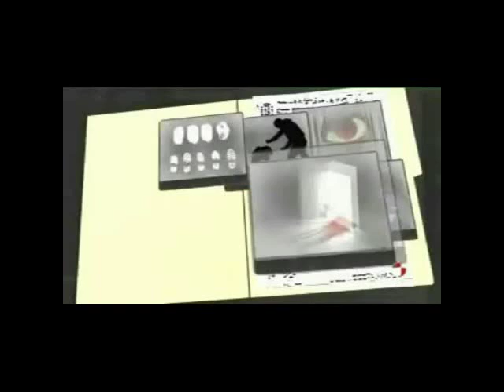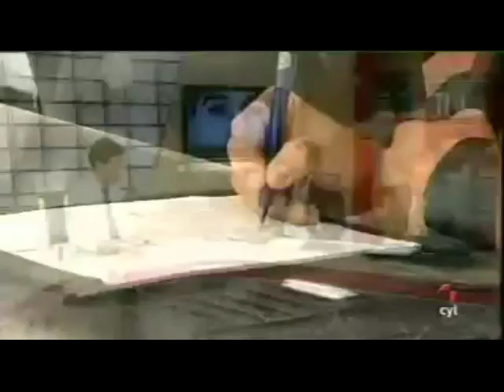CRIMEN Y CASTIGO. RTVCyL. Caso asesino en serie "Mataviejas". Analistas: R. Magaz y A. Curiel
CRIMEN Y CASTIGO, título tomado de la célebre novela de Fiódor Dostoievski, es un espacio televisivo de análisis criminológico, criminalístico y seguridad que se emite todos los martes a partir de las 13,15 horas dentro del magacine "A vivir", conducido por Miguel Castañeda, en la cadena Castilla y León Televisión para las nueve provincias de su ámbito.

CRIMEN Y CASTIGO cuenta con la participación de los analistas Aitor Curiel, profesor universitario en criminología, médico forense y presidente de SECCIF; y Ricardo Magaz, profesor de fenomenología criminal de UNED-IUGM y de la Sociedad Científica Española de Criminología (SCEC)

En este capítulo se repasa el caso de "El 'Mataviejas", un psicópata y asesino en serie, responsable de la violación y muerte de, al menos, 16 ancianas en menos de dos años en la zona de Cantabria. Por ello la justicia le condenó a 440 años de prisión. Cuando le quedaban apenas seis años para salir de la cárcel, fue asesinado en el interior del centro penitenciario de Topas (Salamanca) por otros dos reclusos que le infligieron 113 puñaladas.

(*) El espacio CRIMEN Y CASTIGO cuenta con la colaboración de la Sociedad Científica Española de Criminología (SCEC), entidad jurídica de ciencias criminológicas y criminalísticas, y naturaleza filantrópica, creada en 1980 en Madrid. . . Móviles corporativos: 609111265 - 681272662 .